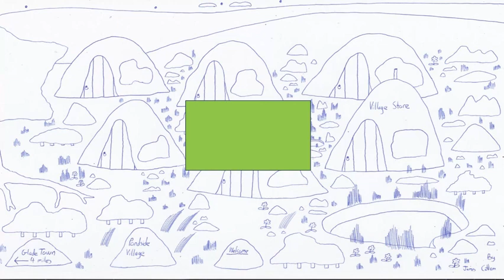19th of January 2024 Animation The green rectangle and the village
This is an animation from Friday. It shows a green rectangle flying around near a village.